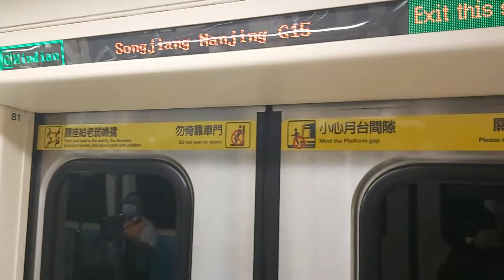台北捷運松山新店線松江南京站7:23分拍攝316次開往新店的C371型-3系列332+331編組高運量系統鋼輪鋼軌式捷運列車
110/5/15台北捷運松山新店線松江南京站7:23分拍攝316次開往新店的C371型-3系列332+331編組高運量系統鋼輪鋼軌式捷運列車